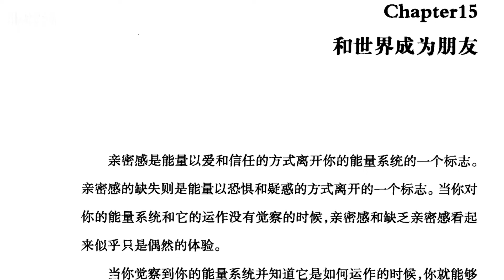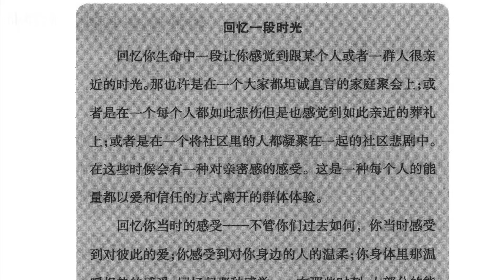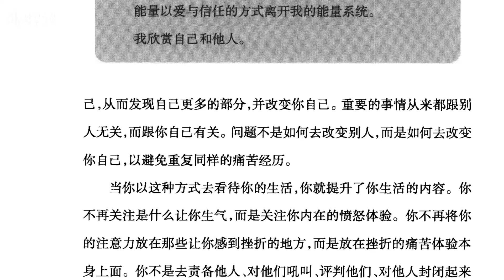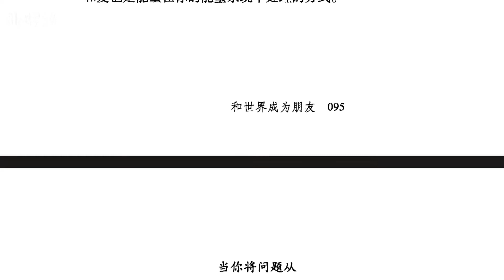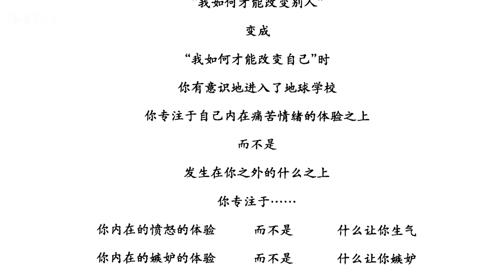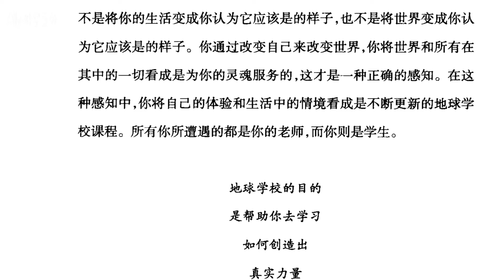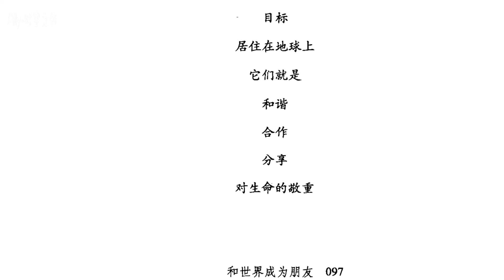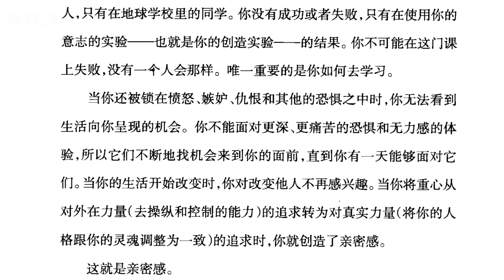《灵魂之心-情绪的觉察》第十五章：和世界成为朋友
「你的老师是非常有耐心的，如果你不去学习你的环境想要教给你的东西，总是会有更多的情境来到你的面前来帮助你学习同一门课程。如果需要的话，这会一直持续下去 很多年，一辈子，或者很多辈子。当你对自己在地球学校里的课程开始感兴趣的时候，你的生活随之变得有趣。」